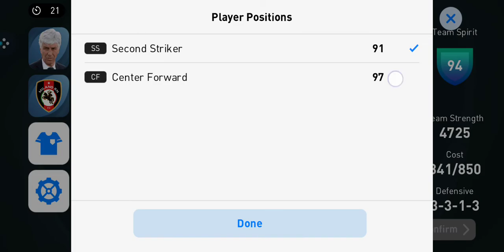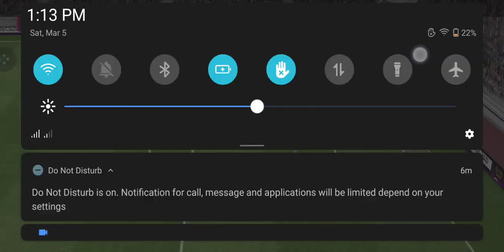Giao lưu lần 2 cùng idol Duy Linh Jr rank 1k5 - handicap là NTN???